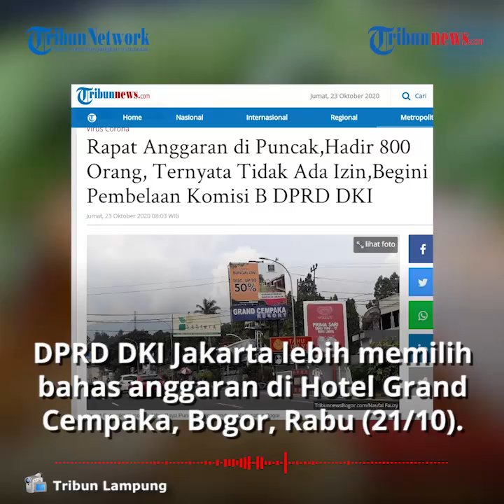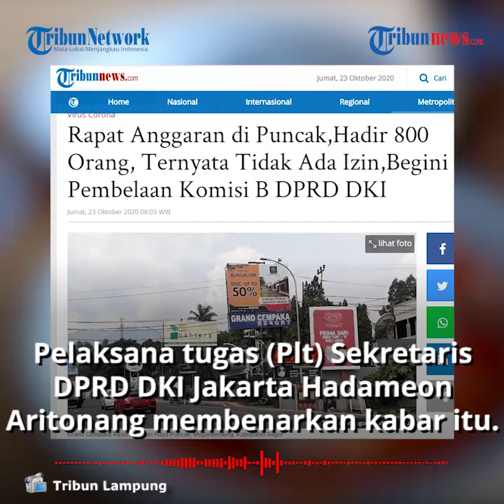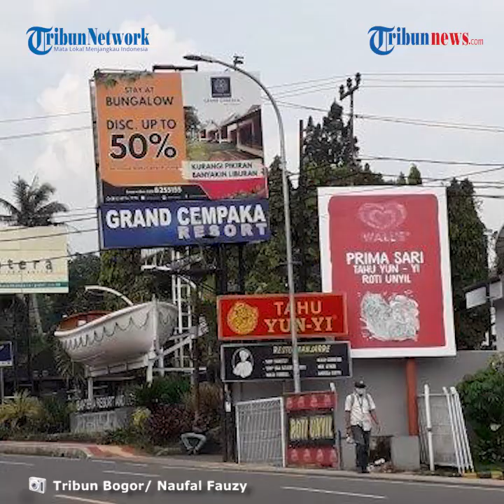Komisi B DPRD DKI Jakarta Gelar Rapat di Bogor dengan 800 Peserta, Ini Pembelaan dari Anggota Dewan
TRIBUN-VIDEO.COM - Rapat Komisi B DPRD DKI Jakarta di Hotel Grand Cempaka Resort, Puncak Bogor pada Rabu (21/10/2020) kemarin menjadi sorotan.

Pasalnya, dalam rapat tersebut dihadiri peserta mencapai 800 orang dan belum memiliki izin dari Satgas Covid-19 Kabupaten Bogor.

Anggota Komisi B DPRD DKI Jakarta dari PDI Perjuangan, Gilbert Simanjuntak buka suara.